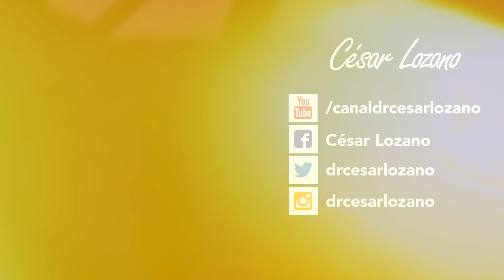Conviértete y Encuentra a tu persona Vitamina. | Entrevista con Marian Rojas| Dr. César Lozano.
¿Quieres encontrar a tu persona vitamina? Marian Rojas, autora, nos comparte cómo convertirte en una persona vitamina y también a encontrar a esa persona que te nutra para convertirte en tu mejor versión.